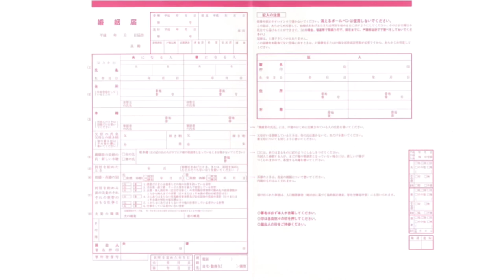婚姻届に判を捺しただけですが｜魂のオープニング｜清野菜名・坂口健太郎・倉科カナ・高杉真宙・深川麻衣・田辺誠一｜末廣健一郎・MAYUKO -Triple Tree Official ►062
火曜ドラマ『婚姻届に判を捺しただけですが』の《魂のオープニング》。

婚姻届に判を捺しただけですが

清野菜名　坂口健太郎
倉科カナ　高杉真宙
前野朋哉　中川翔子　笠原秀幸　小林涼子　森永悠希　長見玲亜
杉本彩　ルー大柴　小倉久寛　朝加真由美
深川麻衣　岡田圭右　／　木野花
田辺誠一

原作 - 有生青春『婚姻届に判を捺しただけですが』（祥伝社『FEEL YOUNG』連載中）
脚本 - 田辺茂範、おかざきさとこ
演出 - 金子文紀、竹村謙太郎 他
音楽 - 末廣健一郎、MAYUKO
主題歌 - あいみょん「ハート」（unBORDE）
デザイン監修 - 土岐浩一、関根かおり
医療監修 - 中澤暁雄、山本昌督
プロデューサー - 松本明子、那須田淳
編成 - 宮﨑真佐子
製作 - TBSスパークル、TBS